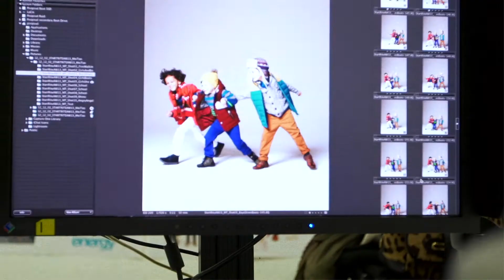Winter 2013 shoot - Behind The Scenes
Go behind the scenes at our Lifestyle shoot where you'll find stylish designs and colour pops for the AW13 season.